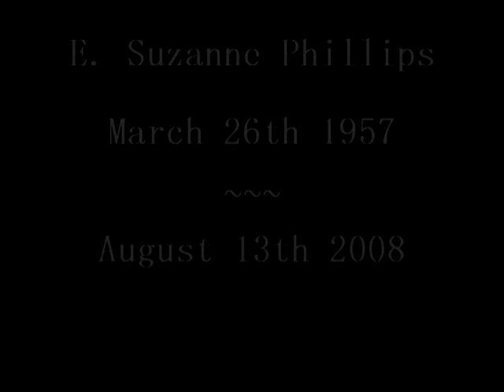Edna Suzanne Phillips Memorial